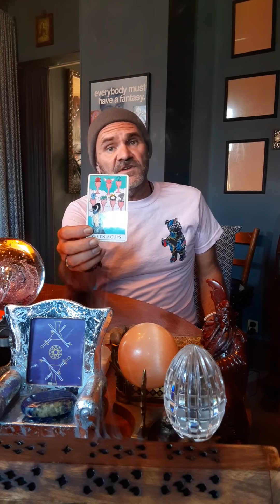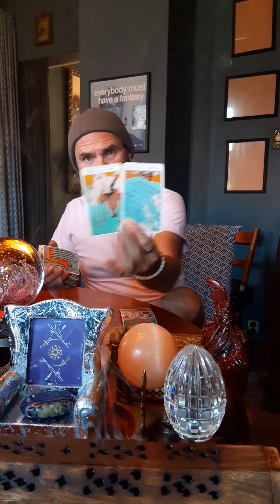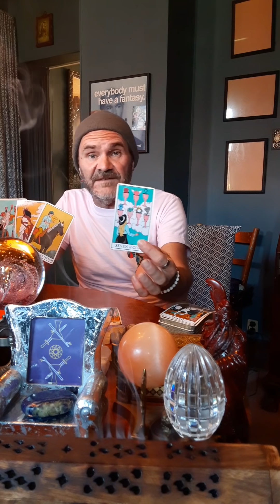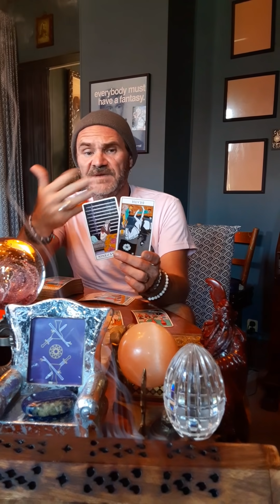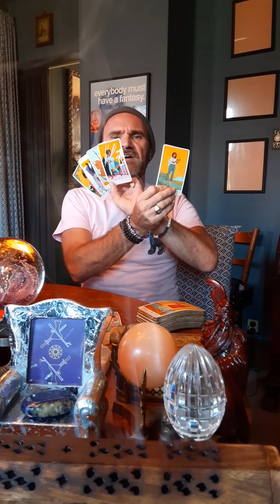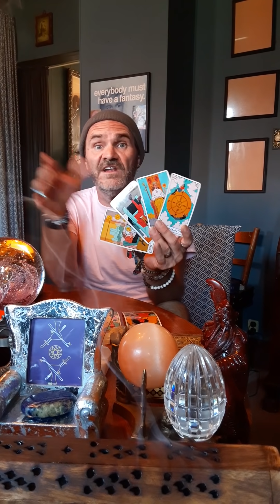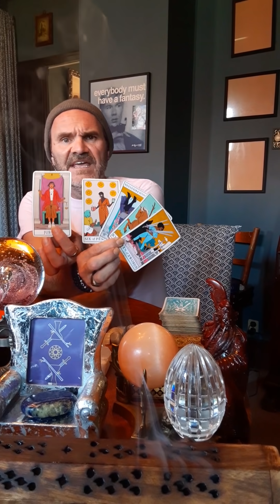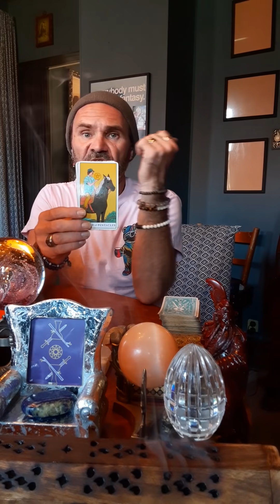What are you going to do with all them options you have now!?🧿✌❤💡🙏🍻🍻🍻🍺